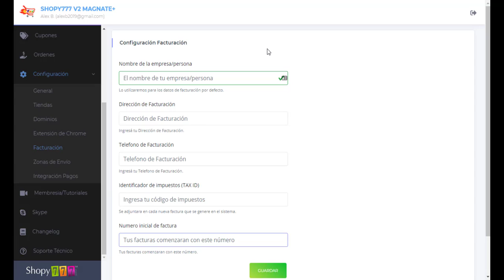🔥Facturación ► Configuración ► Plataforma ECOMMERCE Shopy777